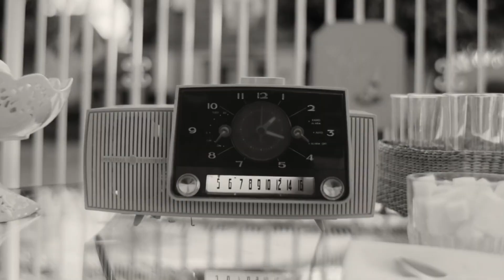DOBLE EPISODIO de WandaVision✨, NUEVA serie LEGENDS y futuro contenido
🚩 En mi canal podrás encontrar todo tipo de contenido relacionado con Marvel, y sobre todo de su Universo Cinematográfico de Marvel Studios. Cronologías, explicaciones, toda la información posible para comprender este vasto mundo.